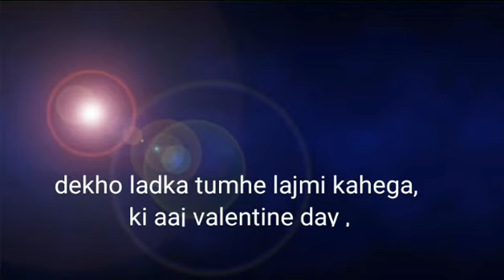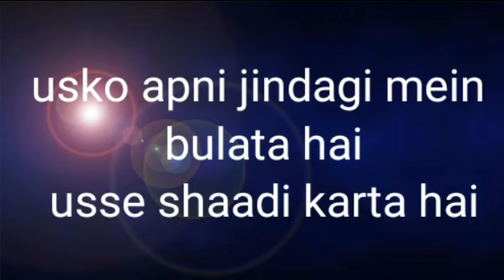Valentine day special motivational speech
Hello guys video achcha Lage to subscribe jarur Karen share Karen follow Karen aur aapko kisi baat se main vah sar aur video banaunga motivational speech processing mujhe support karte rahiye thank you